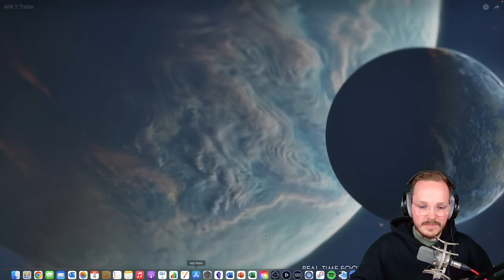Neuer Trailer, Infos und Features in ARK 2 | NicoDerProfi | ARK Survival Evolved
Neuer Trailer, Infos und Features in ARK 2 | NicoDerProfi

Der Release von ARK 2 wurde auf das Jahr 2023 verschoben, Wildcard bleibt sich also treu... Dennoch gibt es einen neuen Trailer und auf Steam neue Informationen dazu, wie die neuen Features in ARK 2 aussehen könnten. Wir reagieren gemeinsam auf den neuen Trailer und ich gebe euch alle neuen Infos von Steam. Auf welches neue Feature in ARK 2 freut ihr euch am meisten?